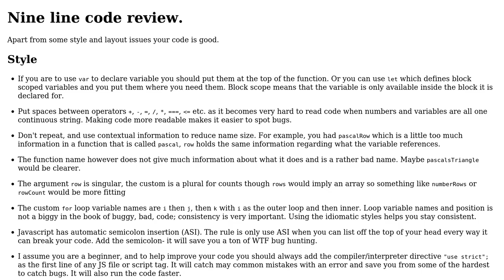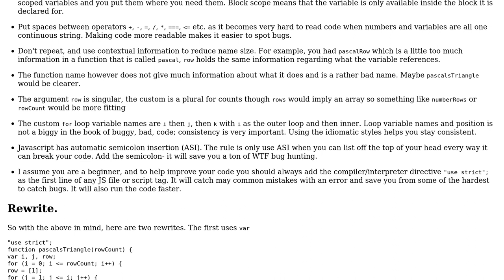Code Review: Creating Pascal's Triangle when specified number of rows (2 Solutions!!)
Code Review: Creating Pascal's Triangle when specified number of rows

With thanks & praise to God, and with thanks to the many people who have made this project possible! | Content (except music & images) licensed under CC BY-SA | Music | Images & others | With thanks to user Stealth user SAM OnELA user Peter Taylor user mdfst13 user Blindman67 and the Stack Exchange Network Trademarks are property of their respective owners. You are responsible for your own actions.